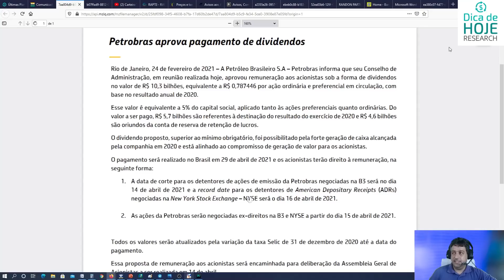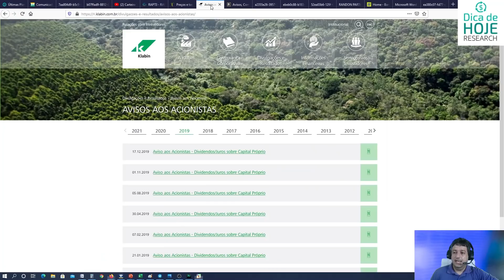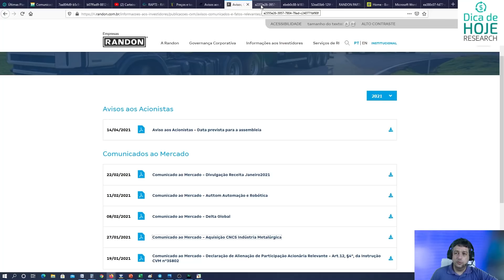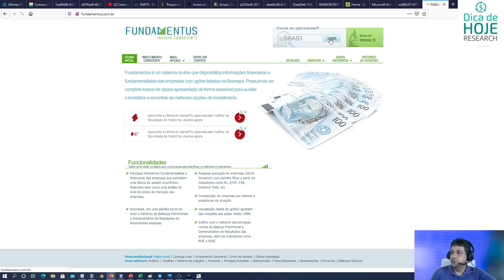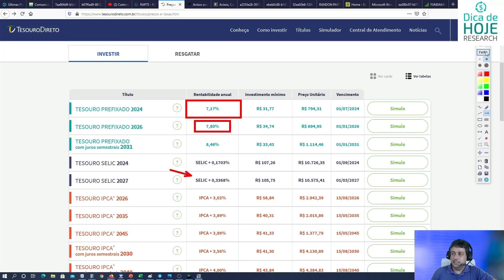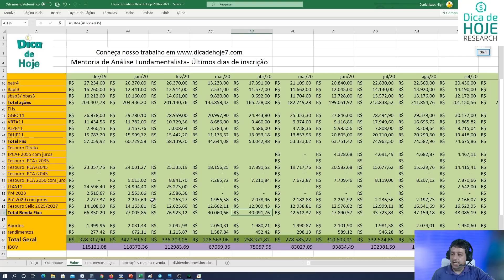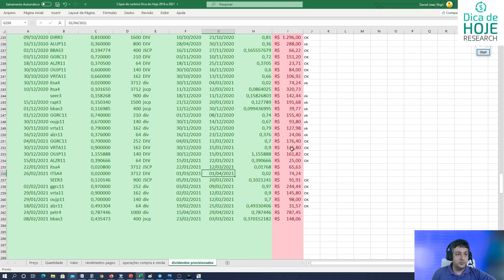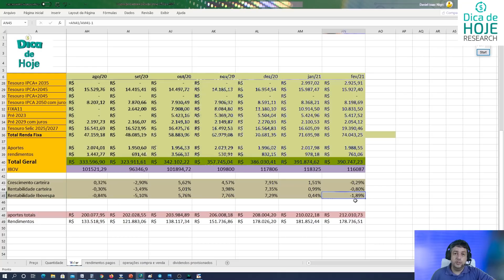Carteira Youtube Fevereiro 2021